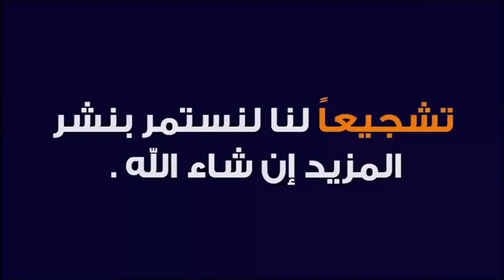رسالة من أم مفجوعة : مات إبني في حادثة 🕌 مع الدكتور طيب كريبان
جديد 2020 : رسالة من أم مفجوعة مات إبني في حادثة 🕌 مع الدكتور طيب كريبان
 ▬▬▬▬▬▬ஜ۩☺۩ஜ▬▬▬▬▬
 ▬▬▬▬▬▬ஜ۩☺۩ஜ▬▬▬▬▬
⛔ أحبابي الكرام ، إذا أعجبكم الفيديو رجاءاً لا تنسوا :

 ▬▬▬▬▬▬ஜ۩☺۩ஜ▬▬▬▬▬
مواضيع سابقة

🕌 عَنْ أَبِي هُرَيْرَةَ، عَنِ النَّبِيِّ صَلَّى اللهُ عَلَيْهِ وَسَلَّمَ قَالَ:
 ▬▬▬▬▬▬ஜ۩☺۩ஜ▬▬▬▬▬
⚠️ توضيح مهم ❗

 ▬▬▬▬▬▬ஜ۩☺۩ஜ▬▬▬▬▬
# هاشتاغ الموضوع #